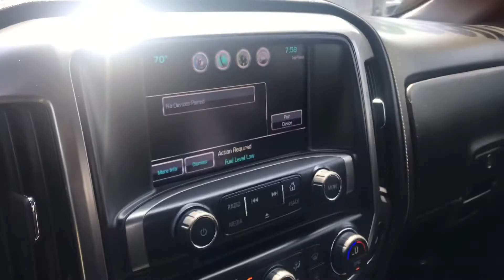2016 Chevy Silverado 1500 LTZ